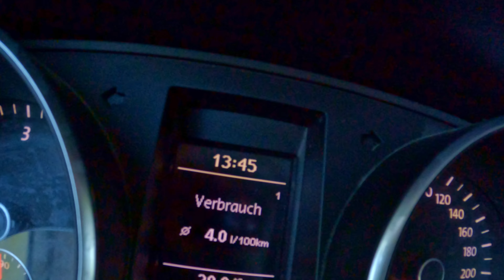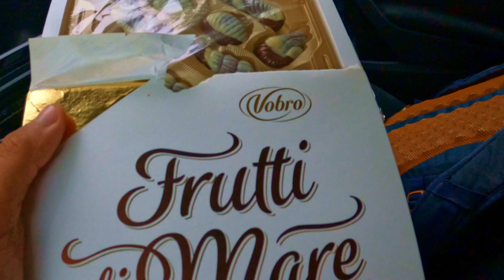Day 2 Driving to Chamonix Stop at Stunning Czech Town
Hluboká Castle,  Czechia